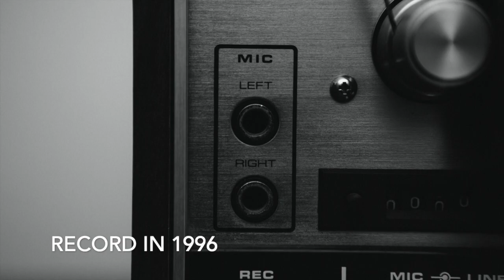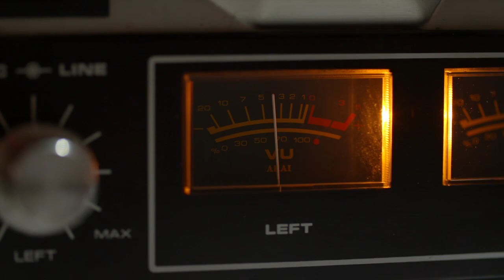Run the World.by.Reza& Marlon Stewart(dub plate)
This Audio Record in 1996  NY  City.